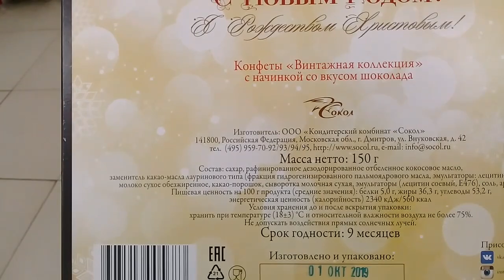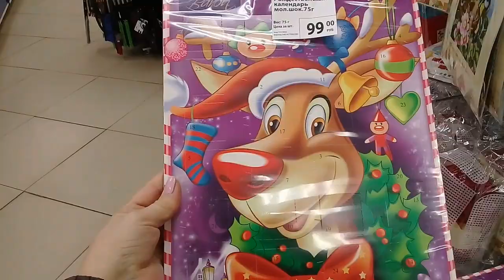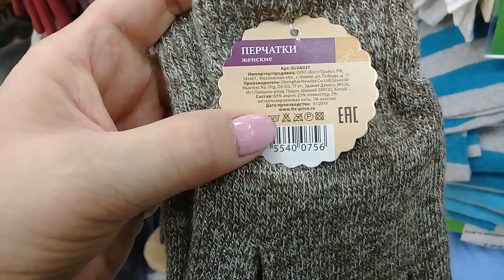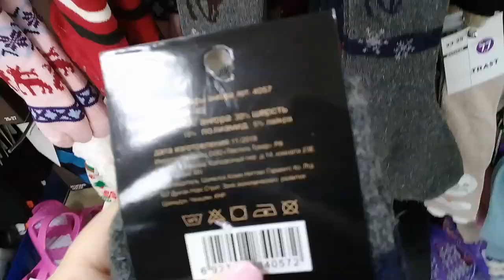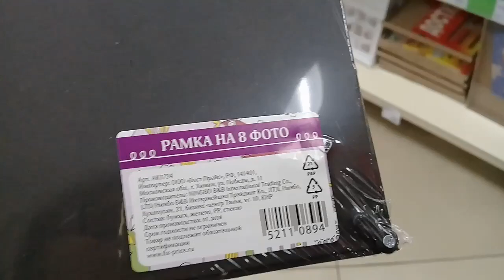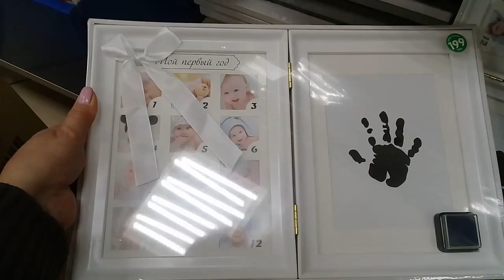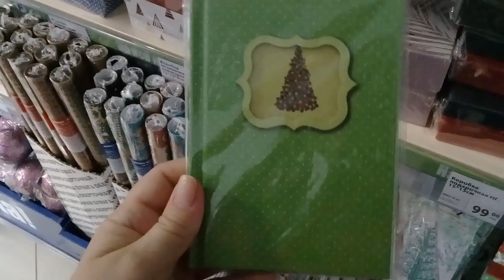БОМБИЧЕСКИЙ ФИКС ПРАЙС. ПРОСТО НЕВЕРОЯТНО МНОГО НОВИНОК. НОЯБРЬ 2019.